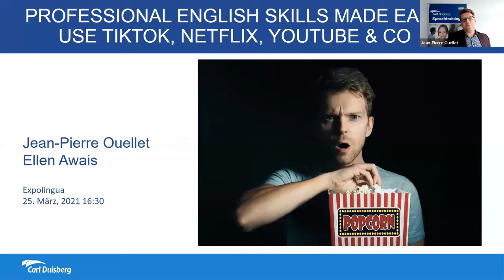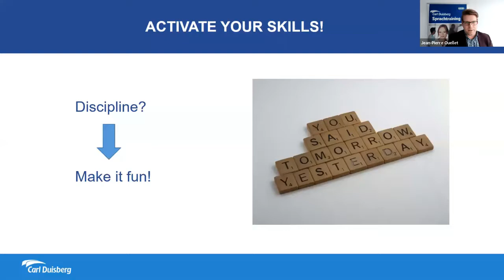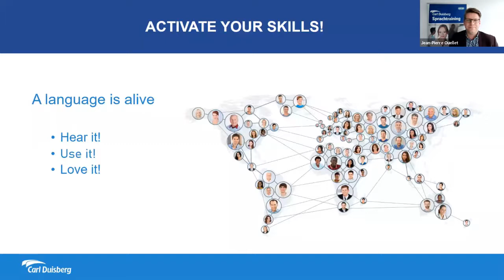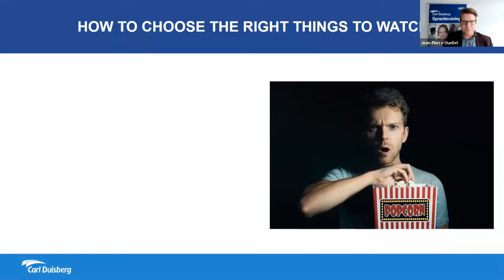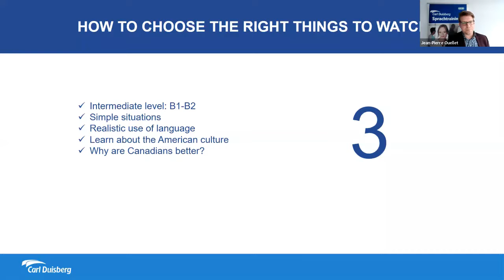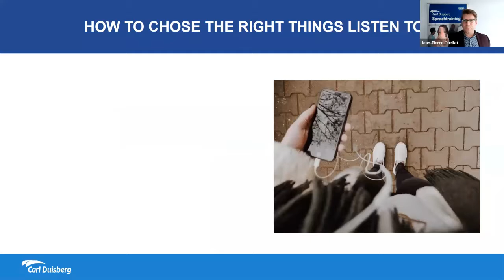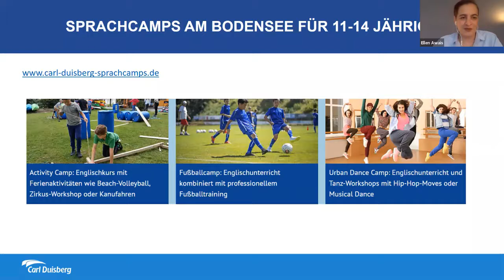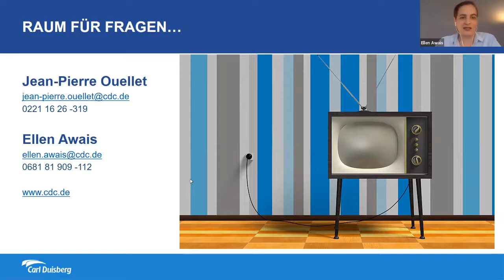Professional English skills made easy – Use TikTok, Netflix, YouTube & Co.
You are at the end of your school time and you are dreaming of an international professional carreer? Learn how Netflix, TikTok and YouTube can help you to improve your English. How to find the language course you need? Our experts will guide you.

Jean-Pierre Ouellet & Ellen Awais
Carl Duisberg Centren